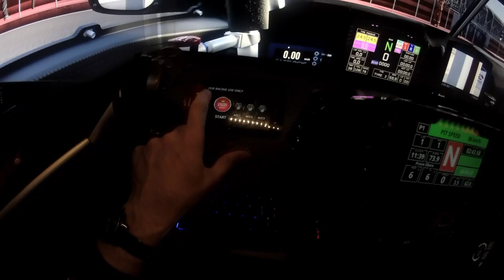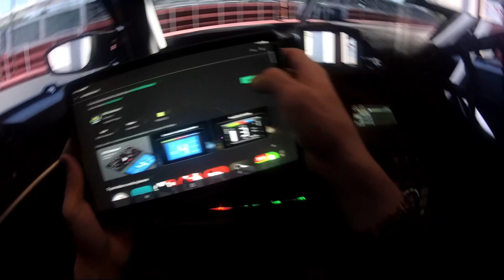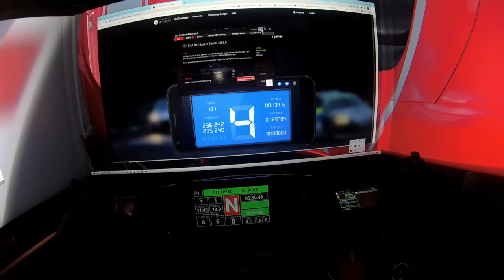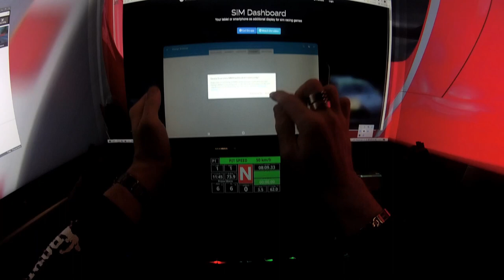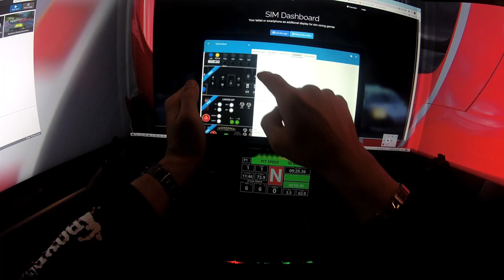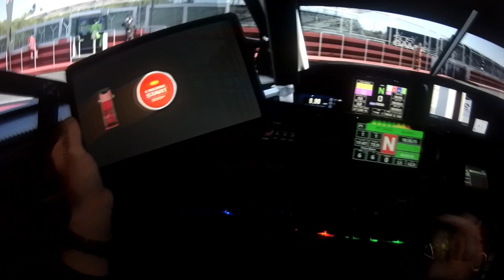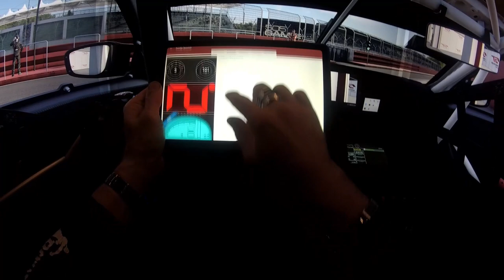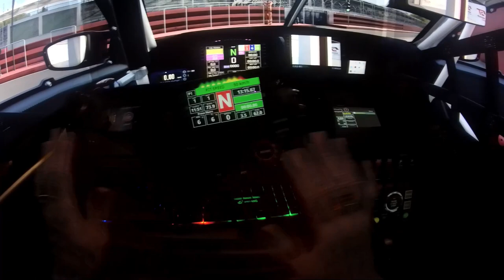Button Box Low Cost per tutti i sim. Dash Board, leader Board e tanto altro senza vendere un rene!!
Grazie Se trovi utile ciò che faccio una donazione è sempre gradita, basta un caffè
Real Cockpit - Assetto Corsa & competizione - RaceRoom - Automobilista 2 - Game Play Sim Racing - Esport -Sim Driver - High FPS - Triple Screen - sim rig - 2k - 4k
First Person Onboard

(assetto Corsa Racer FB Group)

My software
SimDashboard :

Intel Core i7-11700 processor
MSI GeForce® RTX 3070™ graphics
High speed M.2 SSD, loading game in second